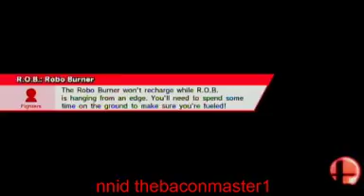smash bros wii u stream 6 hour video series - 24 / 25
hope you guys enjoy these videos and please check out my twitch -- Watch live